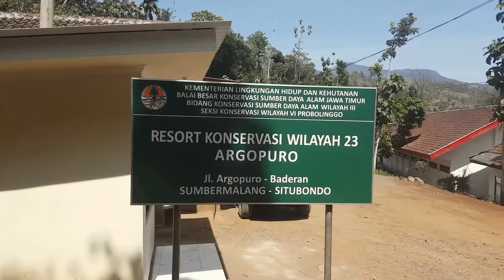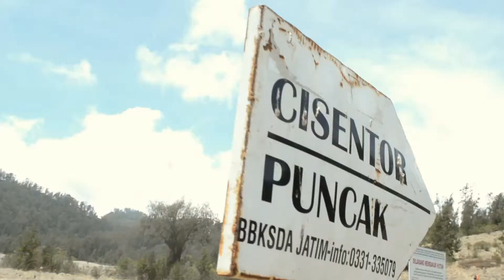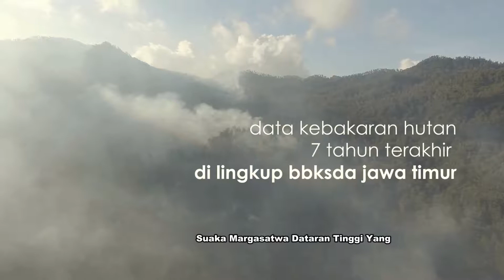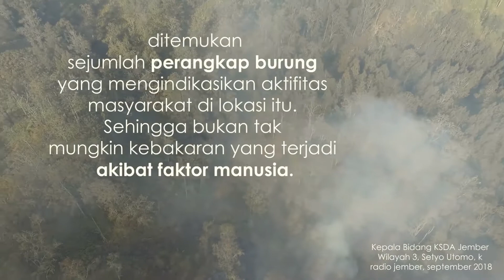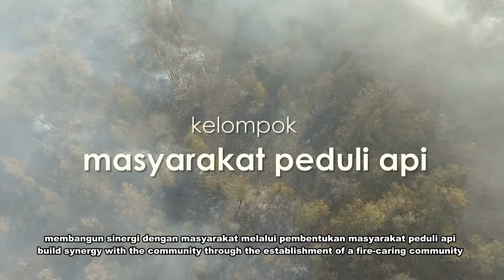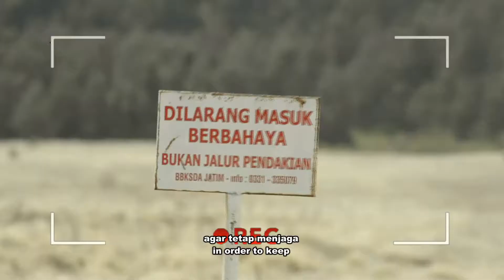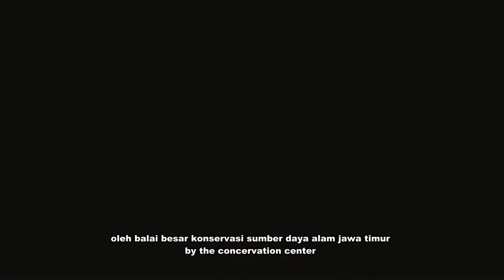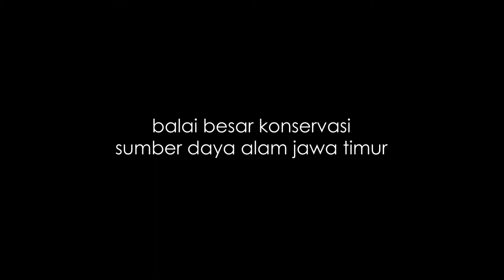PERJUANGAN MELAWAN SI JAGO MERAH